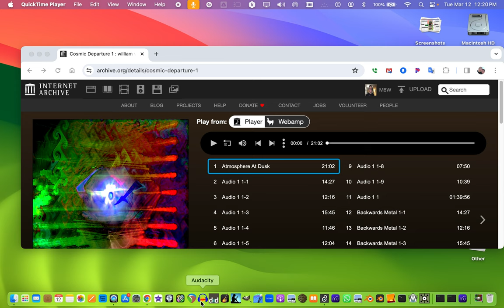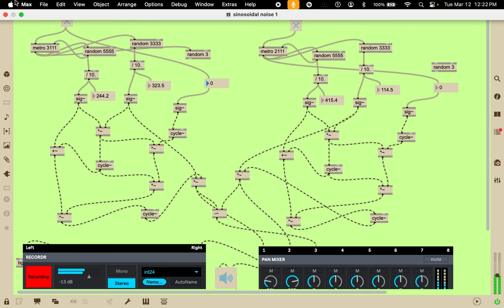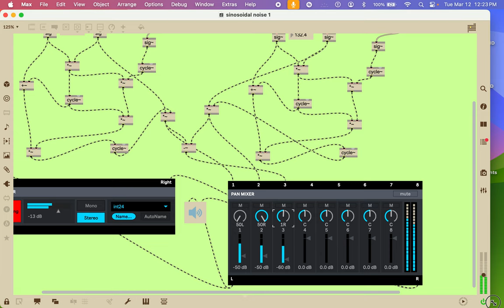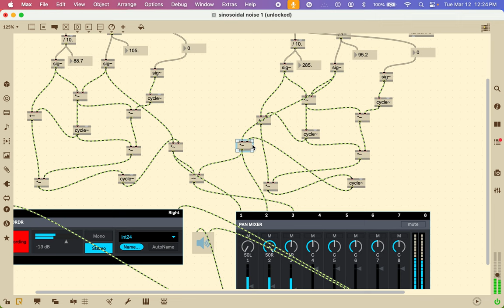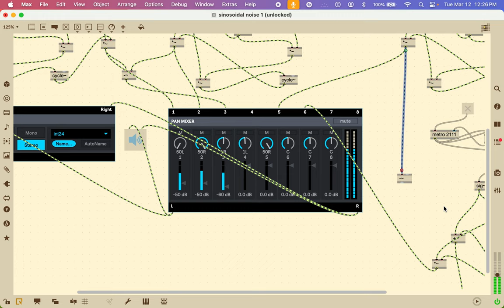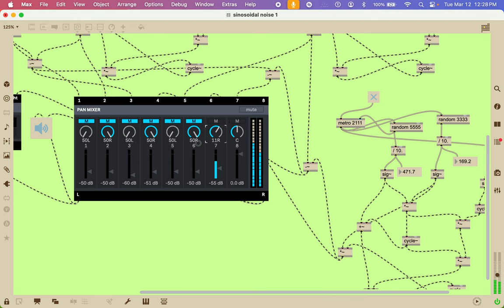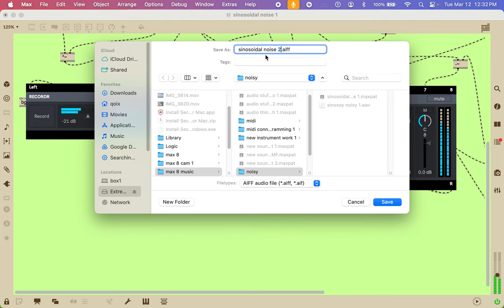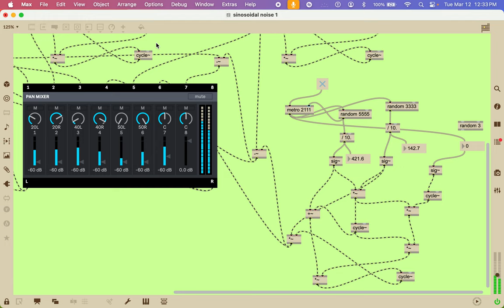[EPILEPSY WARNING] Screen Recording 2024 03 12 at 12 20 44 PM